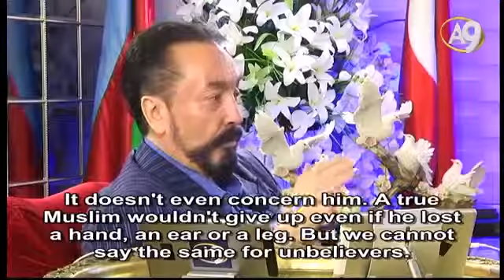God puts people on a thorough trial in the world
God puts people on a thorough trial in the world, believers who realize this do not falter in the face of difficulties

Excerpt from Mr. Adnan Oktar's Live Conversation on A9TV dated June 21st, 2015

ADNAN OKTAR: Of course, God's trial is a thorough one. He is putting us to a perfect test. He is putting us on a perfect trial. A Muslim who realizes the perfection of his trial rejoices in this fact because he is put through difficult times just like everyone else. Unbelievers cannot realize this. So believers have an advantage over them. Realizing how perfect their trial is gives believers a considerable advantage. Unbelievers falter in the face of a difficulty. On the other hand, believers go through them with ease. It is easy for them to deal with difficulties while unbelievers hit the wall. Believers make progress while unbelievers go around in circles. Believers can easily handle every difficulty where unbelievers struggle. For example, unbelievers hit a speed bump on the road while Muslims just proceed on their ways. Some unbelievers give up on their tenth difficulty, some on their twentieth, but Muslims just go on their ways. And they enjoy the fact that they can handle any difficulty where unbelievers struggle; this is a blessing for Muslims. For example, we know people who cannot overcome even the simplest problems and lose their faiths. However, the same problem does not affect a Muslim even slightly. It doesn't even concern him. A true Muslim wouldn't give up even if he lost a hand, an ear or a leg. But we cannot say the same for unbelievers. Their faith falters in the face of even the smallest of difficulties. But a Muslim says; "My Lord, You are the One Who created my arm. I know that the arm you have taken from me will return to me in your Heaven."

You can watch live interviews of Adnan Oktar from A9 TV